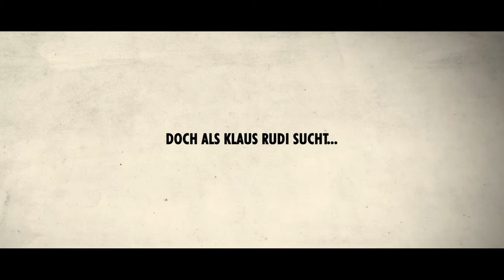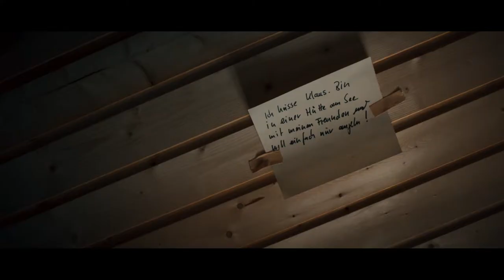Nicht schon wieder Rudi! - Trailer 1 - Deutsch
Nicht schon wieder Rudi!:

Brummelkopf Bernd freut sich auf ein ruhiges Wochenende am See mit seinem besten Freund Klaus und seinem Bruder Peter. Als Peter jedoch Murat, ein unangefochtener Fraunheld, mitnehmen will, gerät die erhoffte Harmonie ins Wanken. Bernd kann den Mann, der Klaus‘ Tochter das Herz gebrochen hat partout nicht ausstehen! Erst als Klaus ihm erzählt, dass er Murat eine ordentliche Lektion erteilen will, gibt dieser nach. Doch die gute Stimmung will sich einfach nicht einstellen  In der Hütte angekommen, geht Bernd erstmal trotzig angeln – Fische können ja nicht reden...
Doch dann trifft Bernd Klaus versehentlich mit einer Badeschaukel am Kopf, woraufhin dieser ohnmächtig im See landet. Ohne zu zögern springt Murat hinterher. Für sein beherztes Eingreifen ist Bernd ihm dankbar und endlich bereit, sich auch mit der ungewollten Reisebegleitung auf die freie Zeit einzulassen, bis… ja bis Klaus am nächsten Morgen aufwacht und seinen Hund Rudi vermisst. Blöd nur, dass Rudi schon vor zwei Jahren gestorben ist. Um Klaus zu schonen, begeben sie sich gemeinsam mit der schönen Sophie auf die Suche nach dem geliebten Vierbeiner. Während Murat dabei ist sein Herz zu verlieren, geraten die Freunde immer tiefer in ihr eigenes Lügennetz...

Regie: Ismail Sahin, Oona-Devi Liebich

Cast: Matthias Brenner, Oliver Marlo, Frank Auerbach, Ismail Sahin